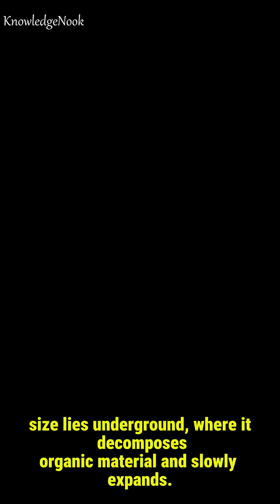The largest living organism on Earth is a fungus! 600 times larger than the blue whale!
The largest living organism on Earth isn’t an animal or a tree—it’s a fungus! Armillaria ostoyae, or the "Humongous Fungus," spans over 2,400 acres (about the size of 1,665 football fields) in Oregon’s Malheur National Forest.

This giant fungus is estimated to be 2,500 to 8,000 years old, making it not just the largest but also one of the oldest living organisms on the planet. Its size is so massive that it spans an area 600 times larger than the world’s largest animal, the blue whale! Despite